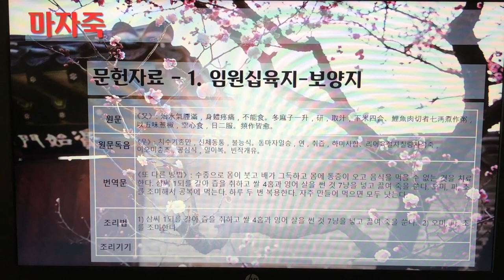[촬영] 한국의 전통죽(Korea Traditional Porridge) - 67. 마자죽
1개 레시피를 1개 영상으로 만들었습니다.